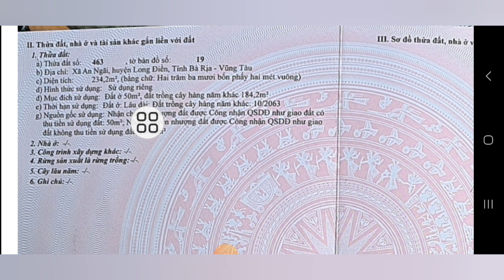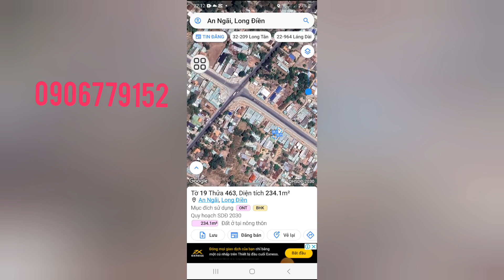nhà góc hai mặt tiền đường tỉnh lộ 44b.kinh doanh buôn bán sầm uất giá chỉ 5ty5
chủ NGỘP gửi bán gấp căn nhà cấp4 góc hai mặt tiền đường tỉnh lô 44b. thuộc xã an ngãi huyện long Điền brvt.  vị trí kinh doanh buôn bán sầm uất, đường tỉnh lô 44b là đường huyết mạch ven biển kết nôi từ long Điền về biển phước hải  lộc an hồ tràm.  tổng Diện tích nhà ngang 10m dài 24m chủ đã lên 50m thô cư  . giá chỉ 5ty5. lh 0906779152 dắt xem đất gặp trực tiếp chủ làm việc nhé